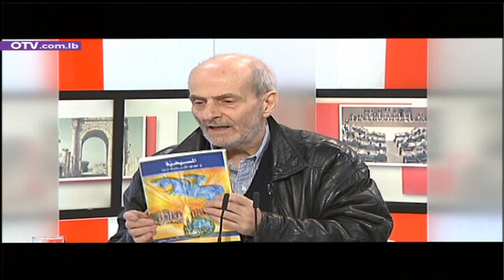حوار اليوم مع الصحافي والباحث د. حسن حماده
التلويح بالعودة الى الشارع وابرز المواضيع المحلية والاقليمية على طاولة حوار اليوم مع جورج ياسمين